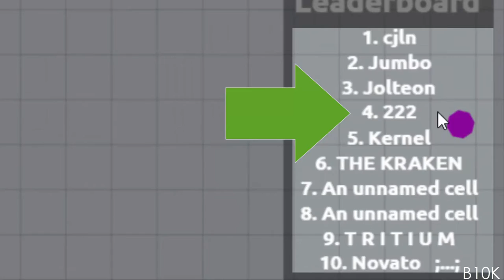Agar.io #59 | I'm Just Trying!!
You Just Have To Try Try Try, Try Try Try! LAWL
I Know, I Am Spelling Things Wrong In This Video,
Because It Was Just For Fun! (:

End:
KASSI - Lucky Stone.

Gameplay Music:
Barely Alive - Scoop (Mayhem & Antiserum Remix)